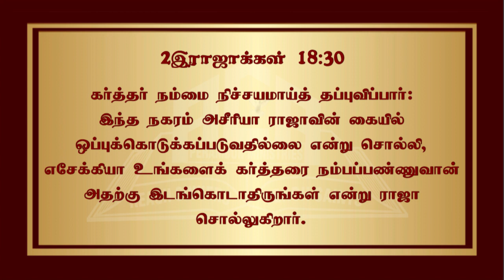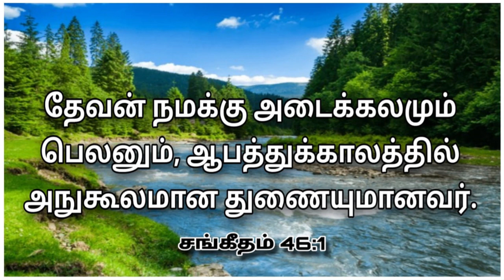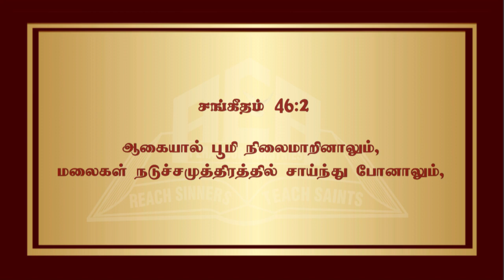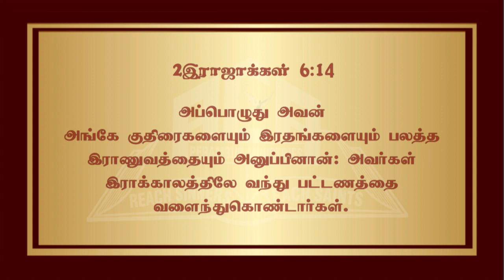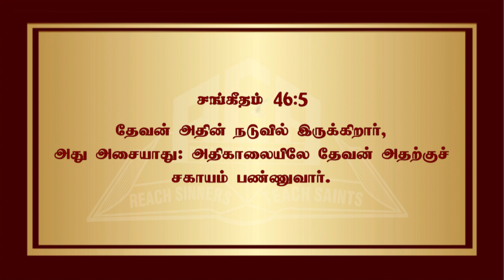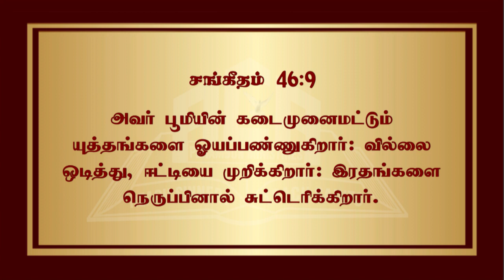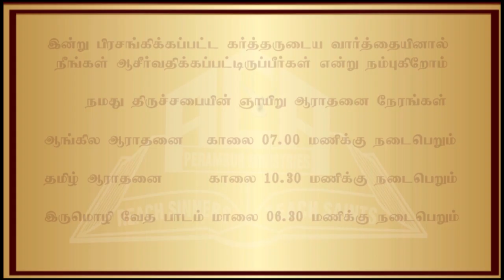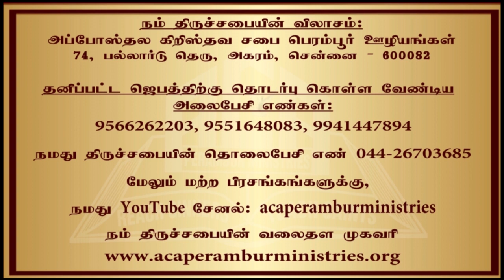"TURNING TROUBLES INTO TRIUMPH" - 7-04-2024 - SUNDAY TAMIL WORSHIP SERVICE - acaperamburministries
KEY VERSE : (சங்கீதம் 46:1)
1. பாதுகாப்புக்காக அடைக்கலம் (சங்கீதம் 46:1-3)
2. அமைதலுக்காக நதி (சங்கீதம் 46:4-7)
3. ஸ்திரத்தன்மைக்காக வெளிப்பாடு (சங்கீதம் 46:8-11